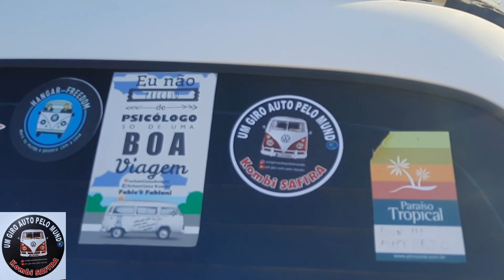ENCONTRANDO AMIGOS VIAJANTES/MOTORHOME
Um encontro de amigos viajantes no pátio da prefeitura municipal de vilhena Rondônia, proporcionado pela chegada do motorhomeiro.

intagram @umgiroautopelomundo